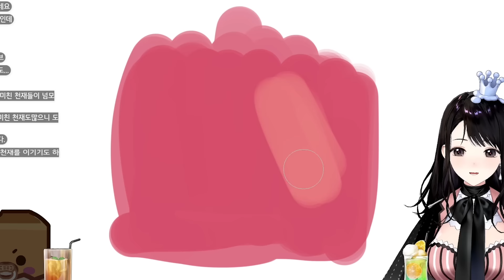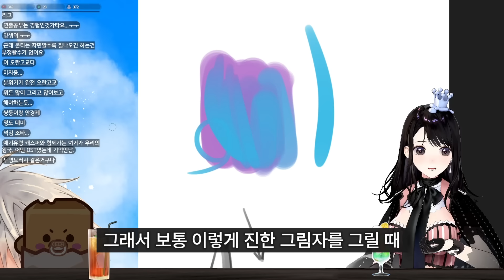갑자기 그림이 나빠지는 충격적인 이유 │스타일가이드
🌈 고민상담이나 피드백 신청을 하고 싶다면?

🌈 함께 하는 무료 그림 스터디를 원한다면?

🌈드로잉 슬럼프, 단숨에 극복하고 싶다면?
💗마끼아또의 캐주얼 일러스트 비법노트 무료 공개💗
콜로소 9강 무료로 보기
콜로소 39강 무료로 보기
콜로소 클래스 전체 커리큘럼